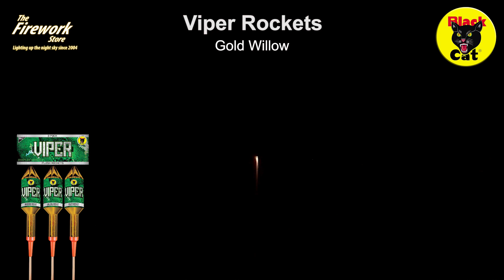Viper Rockets Black Cat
A great pack of 3 large rockets from Black Cat Fireworks.